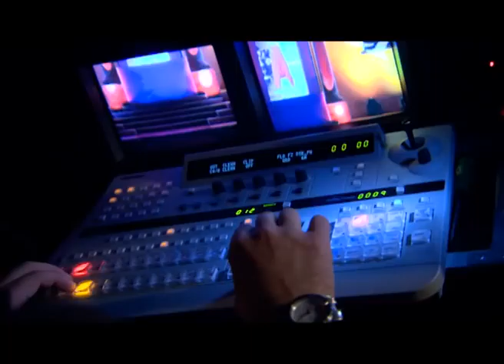Family lawyer Ramona Frendo